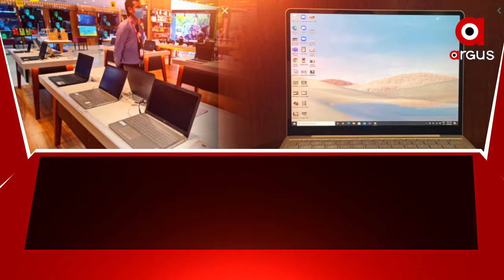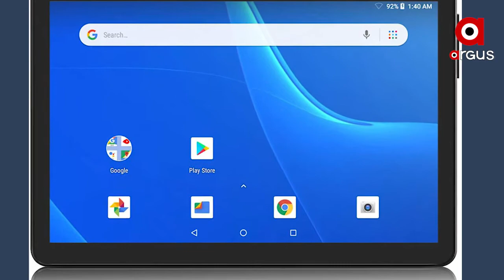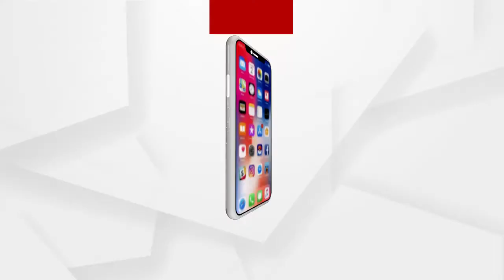ଭାରତ ତିଆରି ଲ୍ୟାପଟପ୍‌, ପିସି ପାଇଁ ସରକାରୀ ପ୍ରୋତ୍ସାହନ ....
ମେକ୍ ଇନ୍ ଇଣ୍ଡିଆ ଏବଂ ଆତ୍ମନିର୍ଭର ଭାରତ ଅଭିଯାନକୁ ଅଧିକ ଫଳପ୍ରଦ କରିବା ପାଇଁ କେନ୍ଦ୍ର ସରକାରଙ୍କ ତରଫରୁ ନିଆଯାଇଛି ପଦକ୍ଷେପ । ଦେଶ ଭିତରେ ଲ୍ୟାପଟପ୍‌, ଟ୍ୟାବଲେଟ୍‌, ପିସି, ସର୍ଭର ଏଂ ଅନ୍ୟାନ୍ୟ ହାର୍ଡ଼ୱାର ତିଆରି ପାଇଁ କେନ୍ଦ୍ର କ୍ୟାବିନେଟ୍ ଦ୍ୱାରା ଅନୁମୋଦିତ ହୋଇଛି ୭ ହଜାର ୩ ଶହ ୫୦ କୋଟି ଟଙ୍କାର ପିଏଲଆଇ ବା ପ୍ରଡକ୍‌ଟ ଲିଙ୍କଡ୍ ଇନ୍‌ସେନ୍‌ଟିଭ୍ ...